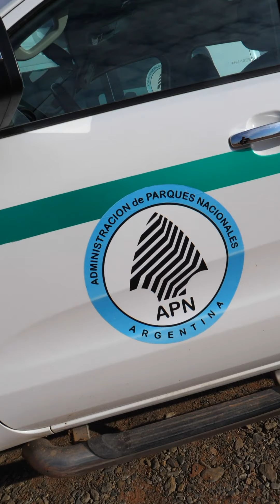Soñando con los paisajes de La Rioja ❤️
Los sueños y los viajes son el motor de todo ! Hoy, de toda la responsabilidad y compromiso social que debemos tener para afrontar esta situación. Para que cuando pase todo esto puedas ir a vivir en primera persona todo eso que soñaste. Aquí, soñando las experiencias de La Rioja, en orden de aparición: el histórico CableCarril y la hermosa Vuelta al Pique en Chilecito, segunda parada en el Parque Nacional Talampaya, tercer parada en disfrutando de una tarde bien riojana en Guandacol. Los videos de @spicy.janis & @ @gabitofranco para @tripinargentina.
Gracias siempre a @turismolarioja, @chilecito.turismo y a @turismoguandacol .
Tag